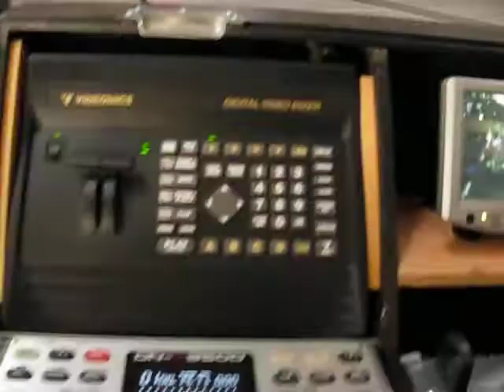sonido usumacinta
Fiesta con rayos laser